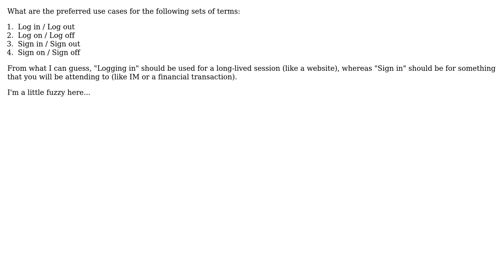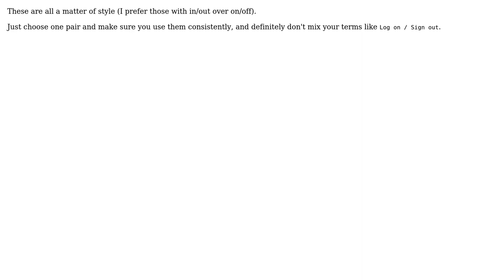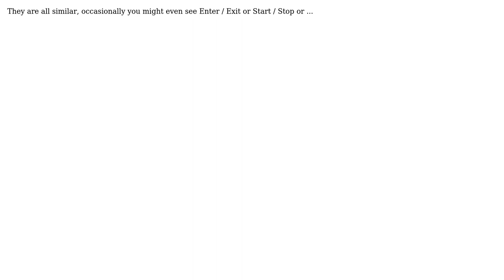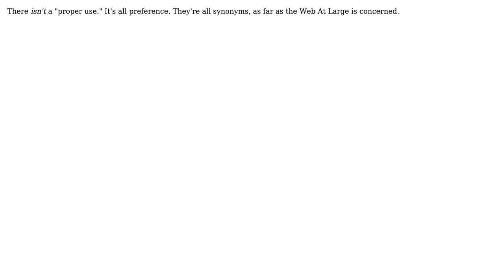What are the proper uses of the various "Sign-in" terminologies? (7 Solutions!!)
What are the proper uses of the various "Sign-in" terminologies?

With thanks & praise to God, and with thanks to the many people who have made this project possible! | Content (except music & images) licensed under CC BY-SA | Music | Images & others | With thanks to user Wayne Molina user Tamara Wijsman user Rikon user John Gietzen user Hugo user greyfade user Gopi user Fosco and the Stack Exchange Network Trademarks are property of their respective owners. You are responsible for your own actions.